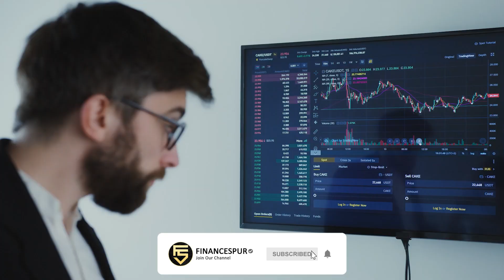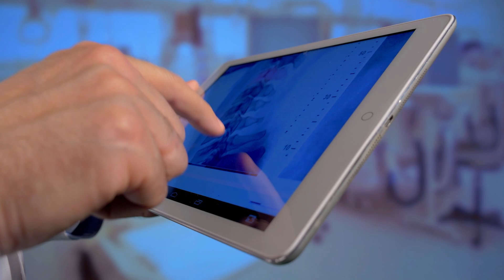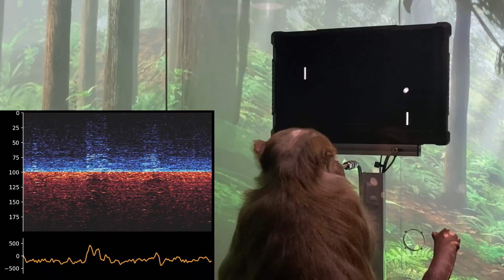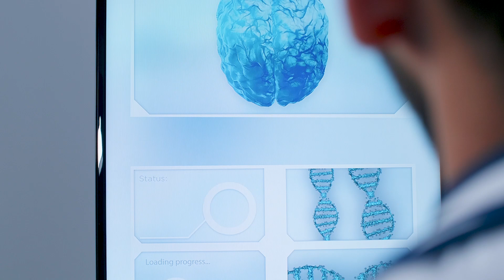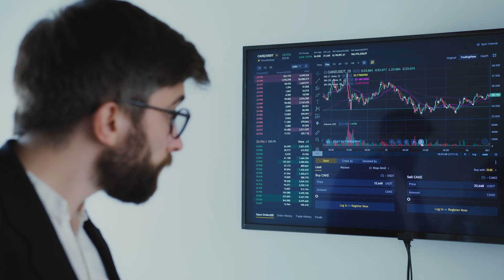Experience The Future: Neuralink's Human Trials Revealed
Certainly! Here's a compelling description for the title "Neuralink Human Trials Revealed: Unveiling the Future":

Discover the cutting-edge advancements of Neuralink's groundbreaking human trials in this riveting exploration of the future. Delve into the realm of neuroscience and witness the latest breakthroughs that have been unveiled through these groundbreaking trials. Immerse yourself in the world of brain-computer interfaces and the potential they hold for revolutionizing human capabilities. Join us as we unravel the secrets behind Neuralink's innovative research and its profound implications for humanity's tomorrow. Whether you're a tech enthusiast, a science lover, or simply curious about the next frontier of human evolution, this in-depth revelation is an absolute must-read. Experience the future firsthand with Neuralink's remarkable human trials and be part of the journey that's reshaping our world.